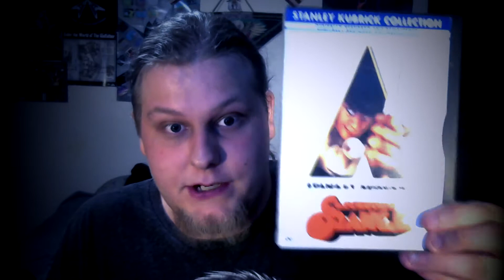Clock Work Orange Post Mortem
Today we talk about one of the most critically acclaimed movies of all time, please enjoy!